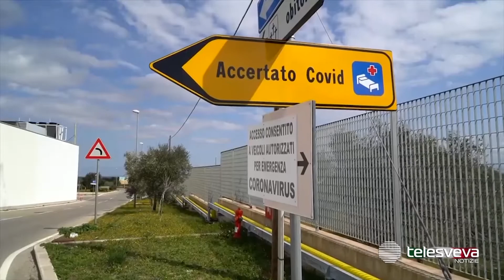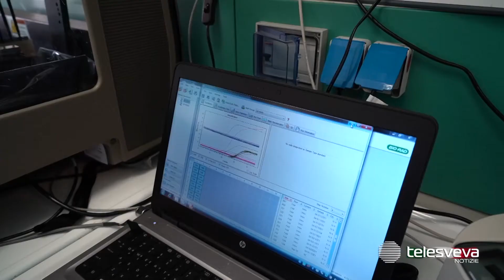CORONAVIRUS | Andria, tutti negativi i tamponi dei dipendenti della RSA ex “San Raffaele”